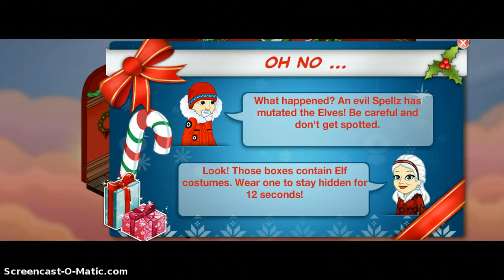How I saved Wooz-maz (Iamsheila2)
This is how i saved wooz-maz. and yes my voice does sound that way XD